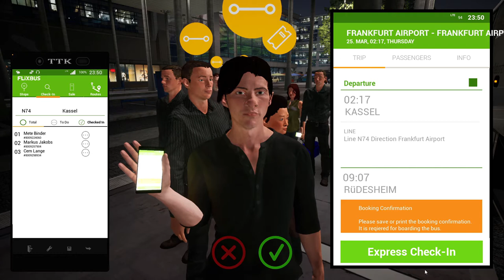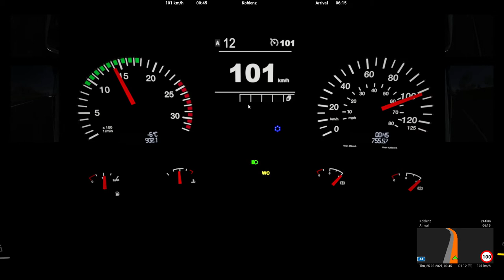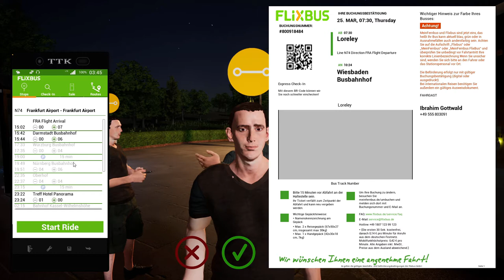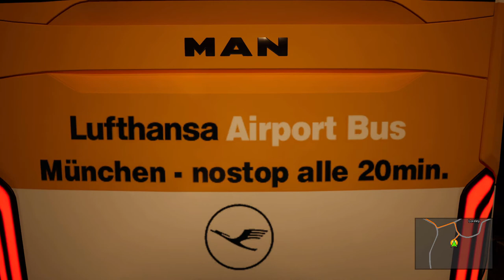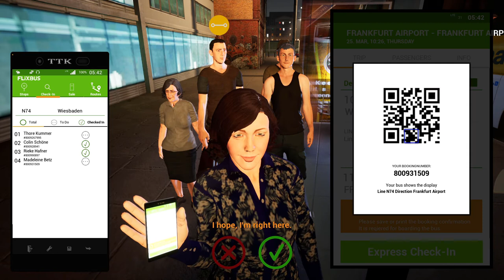(Lets Get These Passengers To The Airport) - Fernbus Simulator Part 2